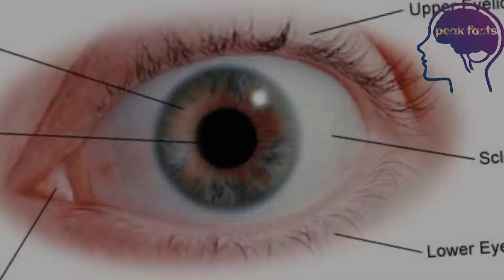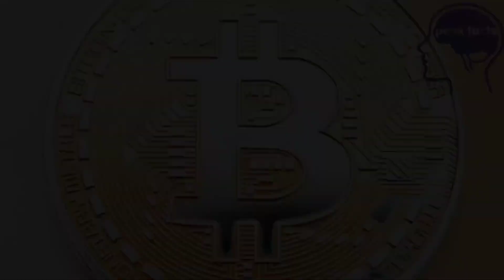Top 10 Best Facts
Interesting Facts about Elone Musk Venezuela Country water 💦 Indian Woman divorce ratio Then other countries and more interesting Fects